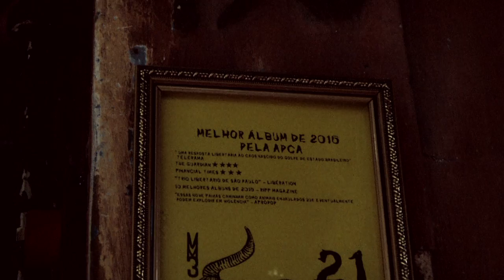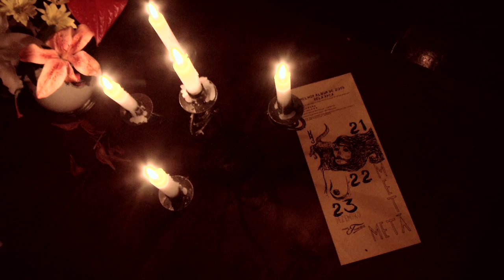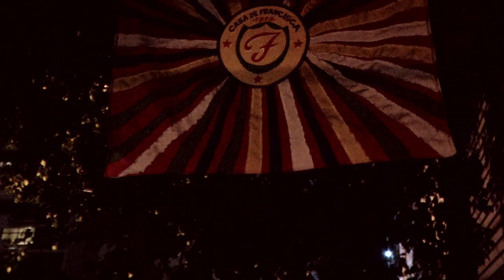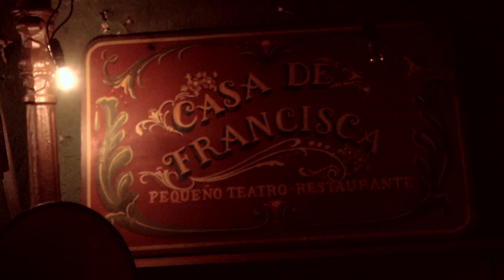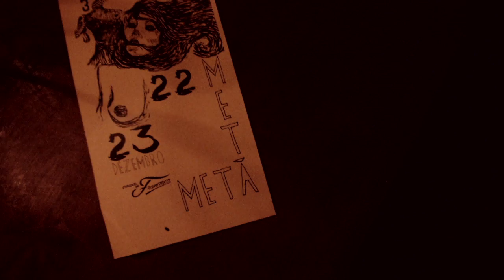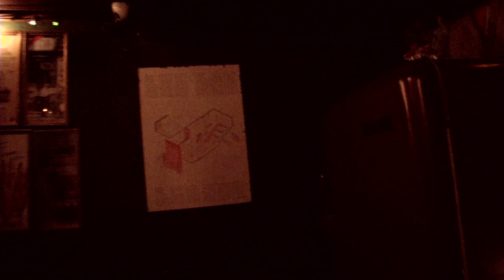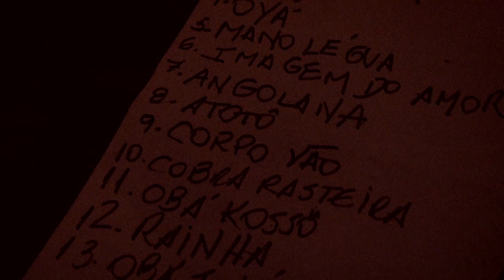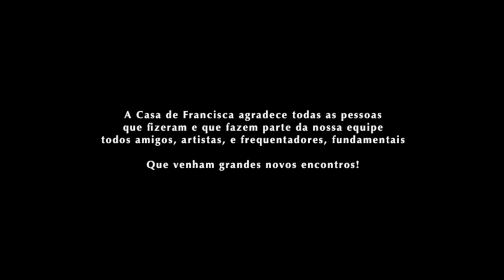METÁ METÁ ★ CASA DE FRANCISCA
last concert at the Casa de Francisca, a rare place for music in São Paulo, Brazil

voice - juçara marçal
guitar - kiko dinucci
saxophone - thiago frança
bass guitar - marcelo cabral
drums - sergio machado

songs:
Exu (7:40)
Oya (9:37)
Atotô (13:01)
Cobra Rasteira (18:19)
Rainha das Cabeças (22:47)
São Jorge (27:51)

filmed & edited by vincent moon
sound recording by césar martini
mixed by guilherme destro

produced by petites planètes
& casa de francisca

cc. by. nc. sa.
brasil, pp 2017